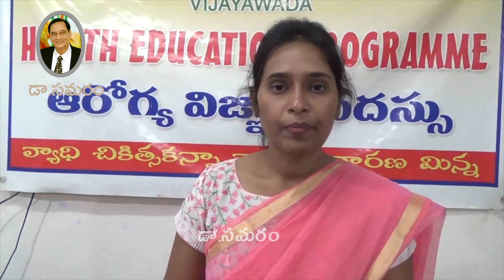Health Education / SUDEEPTHI VARDHAN / PREGNANCY & PHYSIOTHERAPY